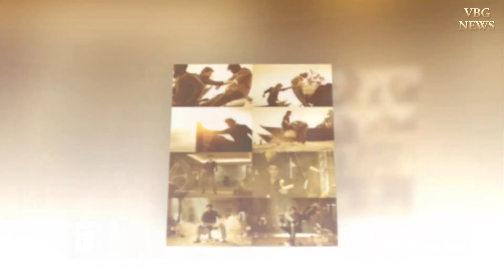"సర్కారు వారి పాట" ప్రీ రిలీజ్ ఈవెంట్ కు ముహూర్తం ఖరారు..! | SVPPreReleaseEvent | Mahesh Babu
Tollywood News,
Tollywood Updates,
Tollywood Movie Updates,
Movie Details:

Cast: Mahesh Babu, Keerthy Suresh, Vennela Kishore, Subbaraju and others.

Technical Crew:
Written and directed by: Parasuram Petla
Producers: Naveen Yerneni, Y. Ravi Shankar, Ram Achanta and Gopi Achanta
Banners: Mythri Movie Makers, GMB Entertainment Pvt Ltd and 14 Reels Plus
Music Director: Thaman S
Cinematography: R Madhi
Editor: Marthand K Venkatesh
Art Director: AS Prakash
Fights: Ram - Laxman
Executive Producers: Chandu and Raj Kumar
Co-Director: Vijaya Ram Prasad
CEO: Cherry
VFX Supervisor – Yugandhar
Publicist: Viswa CM
Promotions: Baba Sai Kumar
Marketing: First Show
Digital Partner: Whackedout Media
PRO: B.A Raju (Late) and  Vamsi - Sekhar

Sarkaru Vaari Paata Massive Event,
Sarkaru Vaari Paata Pre Release Event,
svp pre release event,
svp pre release event date,
svp pre release event date and time,
svp pre release event chief guest,
Sarkaru Vaari Paata Pre Release Event Chief Guest,
Sarkaru Vaari Paata,
Mahesh Babu,
Keerthy Suresh,
Sarkaru Vaari Paata 4th Single,
Sarkaru Vaari Paata 4th Single Release Date And Time,
SVP 4th single Release Date And Time,
SVP 4th Song,
SVP New Update,
SVP Latest Update